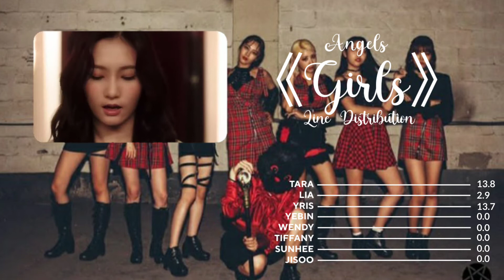ANGELS - Girls (Pre-Single)